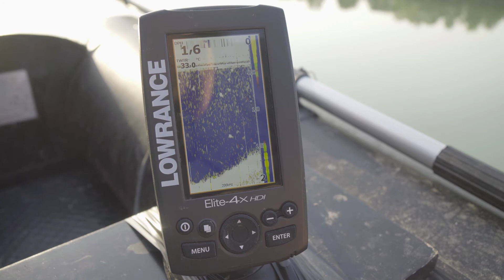Platz 8 Wild Lake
Platz 8 in Wild Lake Soncino

Der Angelplatz befindet sich am Ende des Parkplatzes und ist der einzige Standort, der ein Wohnmobil oder einen Wohnwagen aufnehmen kann.
Nach seiner diesjährigen Herrichtung bietet er zwei großen Zelten Platz.
Dieser Standort grenzt an einen quadratischen See von etwa 240 Metern x 220 Metern, von dem er genau die Hälfte einnimmt.
Auf den ersten Blick scheint dieser See sehr einfach zu handhaben. Sein Grund ist jedoch der „bewegteste“ des Wild Lake.
Der See nimmt von links nach rechts an Tiefe zu und erreicht eine maximale Tiefe von etwa 3 Metern mit durchgehenden Höhenunterschieden und verteilten höher liegenden Ebenen (ausgezeichnete Angelstellen).
Auf der rechten Seite befindet sich ein Ufer reich an Vegetation und Bäumen, ausgezeichnete, wegen der sich unter der Wasseroberfläche befindlichen Zweige und Stämme aber schwierig zu handhabende Angelstellen.